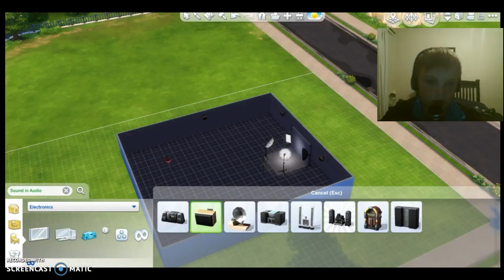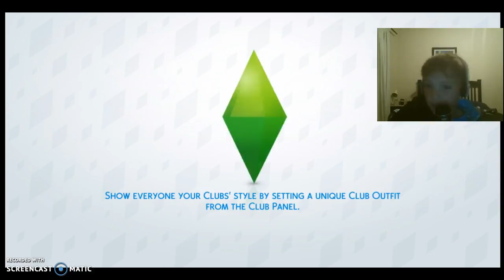SIMS 4 Ep 6 S1 (SORRY AND STUDIO)